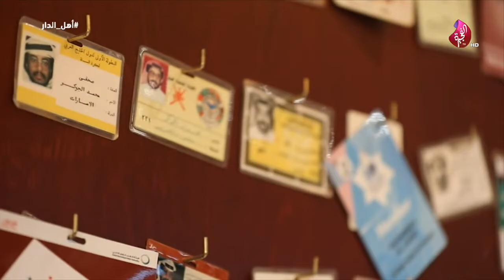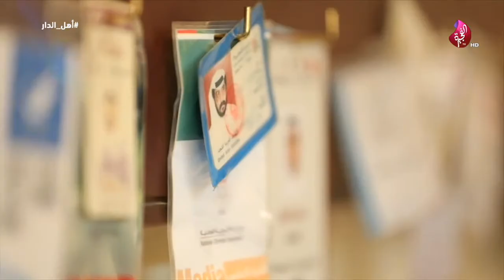برنامج أهل الدار حلقة 16 تاريخ 15-01-2019 تلفزيون الفجيرة